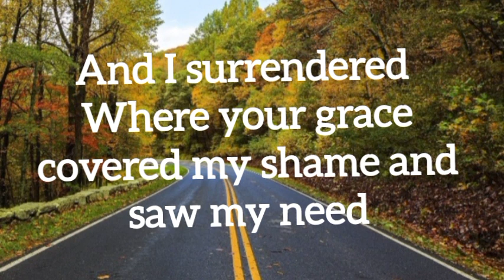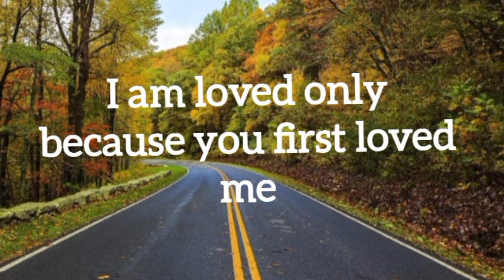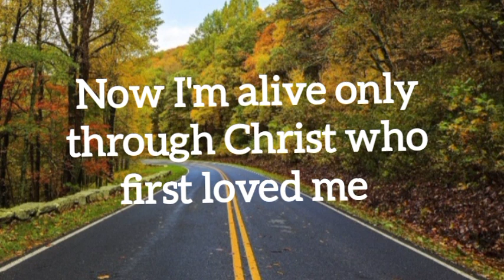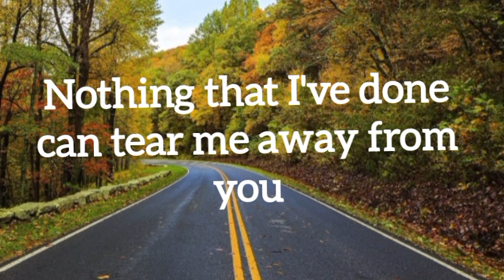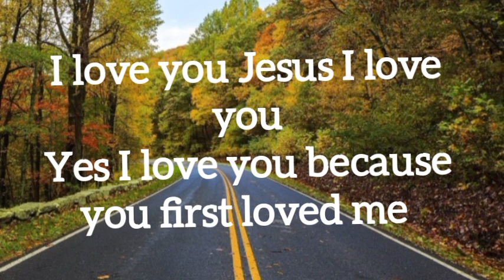First loved me by Israel and New Breed ft Charlin Neal (Lyrics)